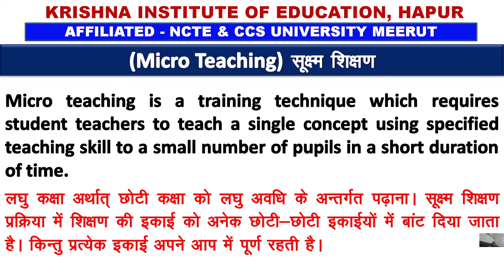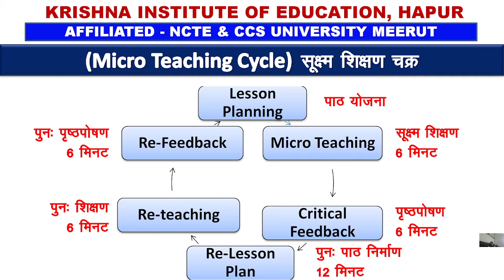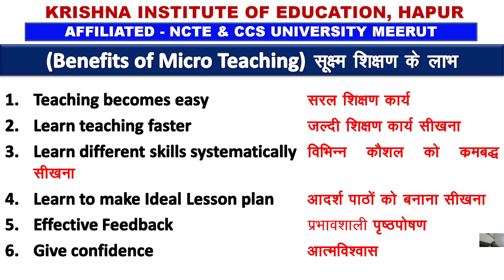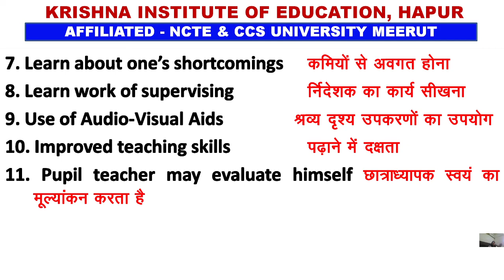B.Ed - MICRO TEACHING / सूक्ष्म शिक्षण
CCS University, Meerut
By Dr. Chhavi Garg
Krishna Institute of Education Girls, Jindal Nagar, Ghaziabad